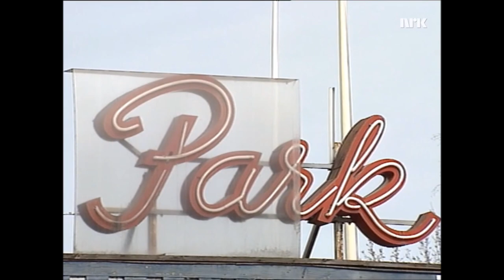Thore Skogman minnen.Från norsk tv.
En förkortad sammanställning från norsk tvs minnesprogram med betoning på Thore Skogmans sångframföranden.
"Tänk om jag kunde spela dragspel som Calle Jularbo."